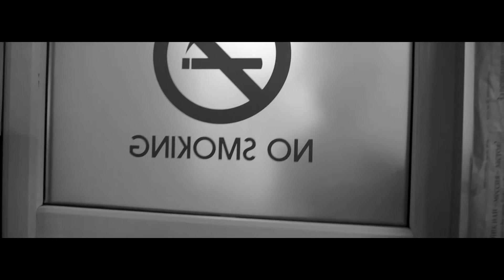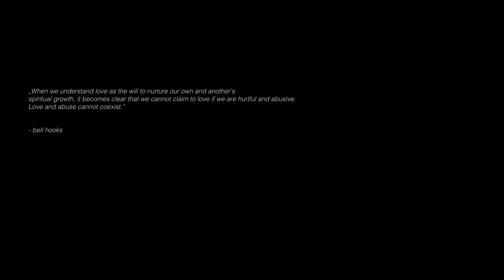Pleasing Kills Kurzfilm von Mandy Krahn (2020)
Der Kurzfilm „Pleasing Kills" von Mandy Krahn erzählt von einer narzisstischen Liebesbeziehung, bei der ein normales Leben ein Vertrauensbruch ist.

Cast:
Hauptrolle Daria Misha
Hauptrolle Joel Kito Salvatore
Kaze Uzumaki
Melissa Zerhau
Juliana Stürmer
Elvis Nowatzki
Jenny Trinh
Yesuun Saruulbayar

Crew:
Regie, Kamera, Drehbuch und Schnitt  Mandy Krahn
Produktionsleitung Nhi Nguyen
AD Jasmin Tieu
Musikproduzenten Janko Breden und Jeremia Salvatore Wiede
Main Title Elias Lenzen
Tonmann Elias Lenzen
Sounddesigner Mikael Zwahlen
Sound Mixer  Orlando Poensgen
Art Konzept Mary Grübler
Script Kontinuität Nilay Umut
Gaffer Janet Pankratova
Kostümdesigner*innen Anika Janitzky, Donghwan Choi, Ina Weber
Styling Anna Burai
Styling Assistenz Hüseyin Isbir
Hair and Makeup Nilufar Rajab Zadeh
Runner Laura Sauer
Gemälde Aleyna Özcan
Psychologische Beratung Ramsina Rajab Zadeh
Filmplakat von Helena Kreller